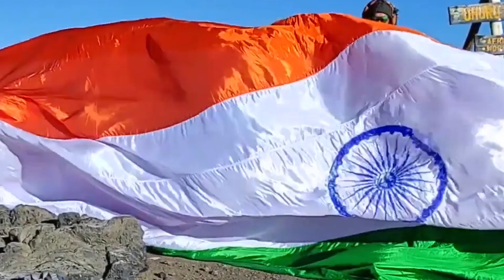FASTEST TIME TO COMPLETE SURYA NAMASKAR MALA (FEMALE)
The World Record of “FASTEST TIME TO COMPLETE SURYA NAMASKAR MALA (FEMALE)" is achieved by MONIKA KUMAWAT on 3rd June 2021 from Ajmer (Rajasthan) India. She is a founder of "Krishnam Yogasthali" and completed Surya Namaskar Mala that includes 108 Surya Namaskars in 10 minutes 58 seconds and smashed the previous record of completing it in 12 minutes 37 seconds and has set a new world record for International Book of Records.